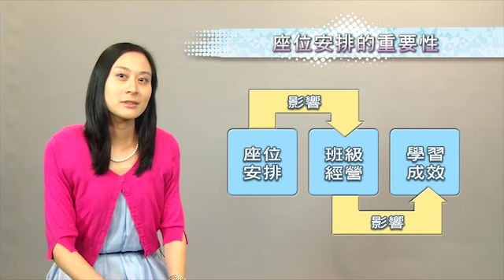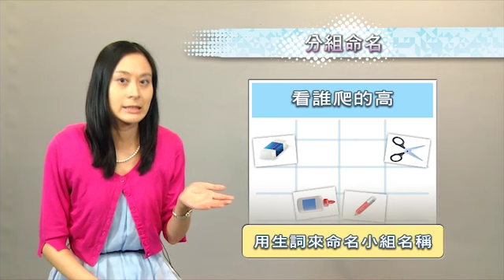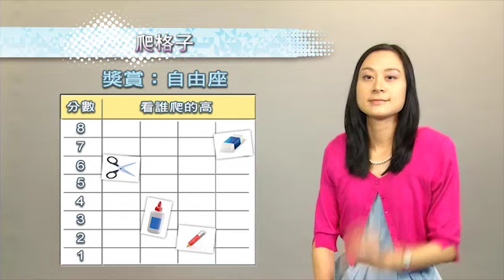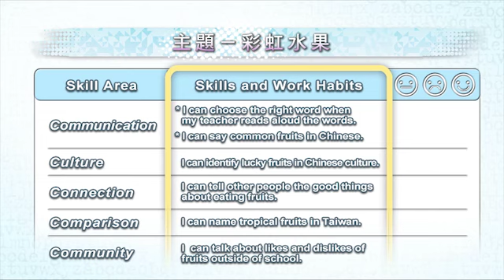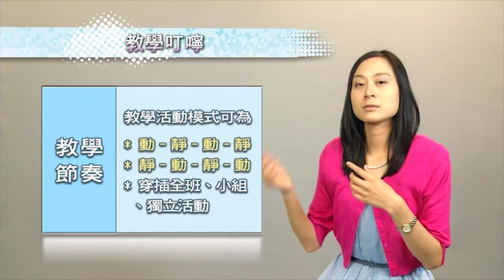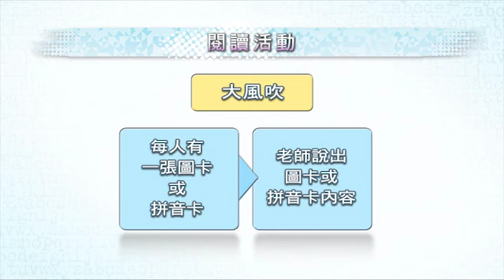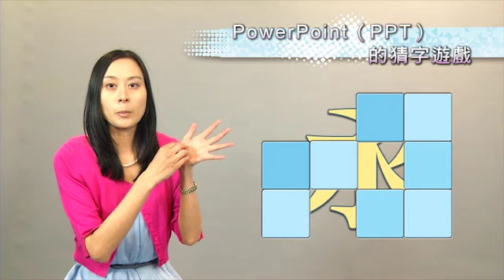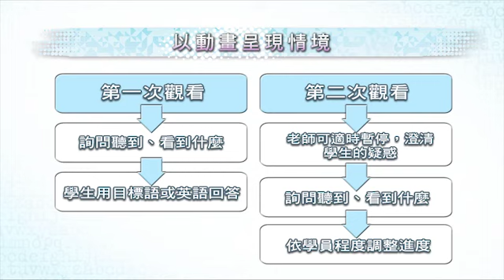幼兒華語課室經營實務